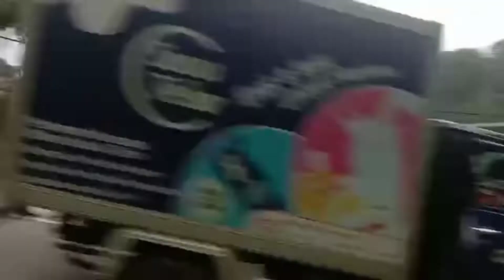mod truck hino 500 mbois.. telolet mantul😍